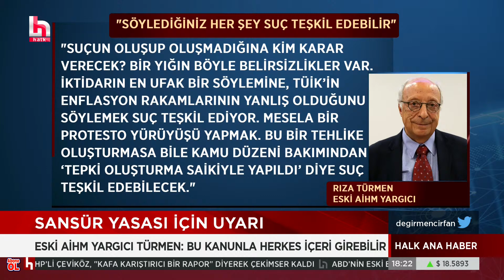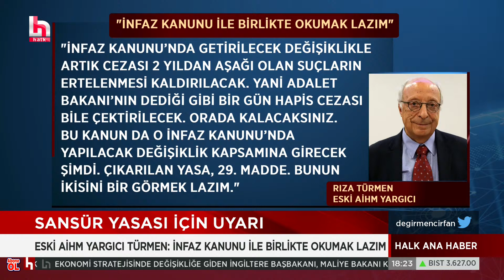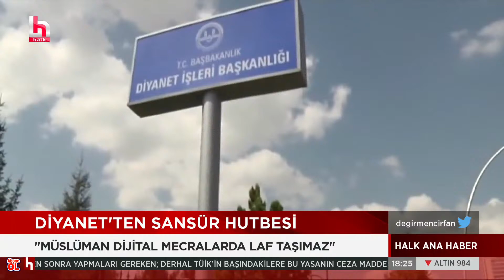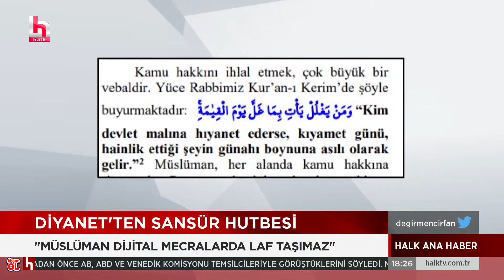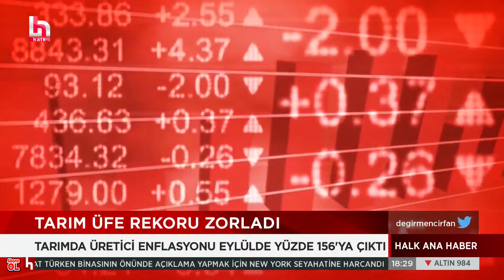Eski AİHM yargıcından sansür yasası için uyarı